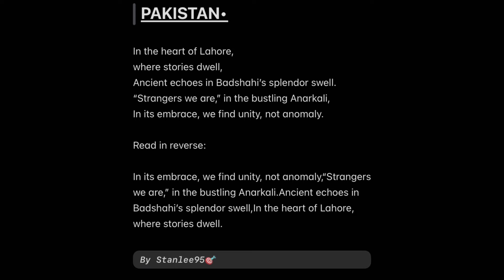PAKISTAN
If you’re reading this from Pakistan (Lahore). Thanks for your love and support. ❤️